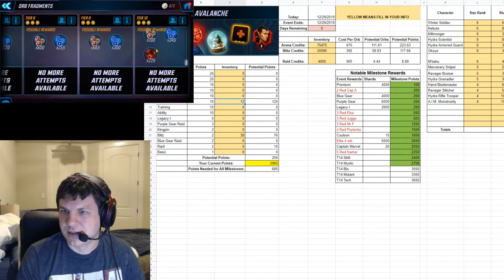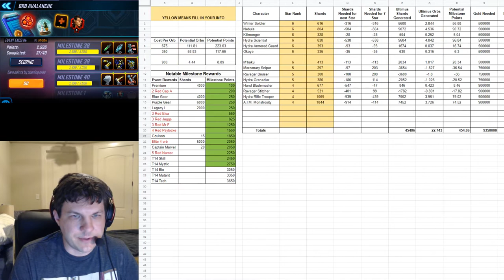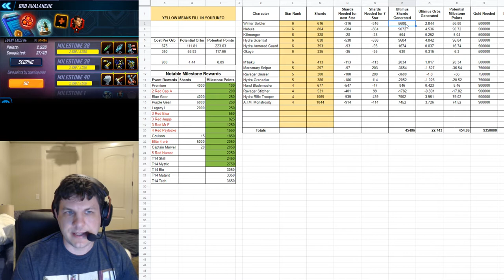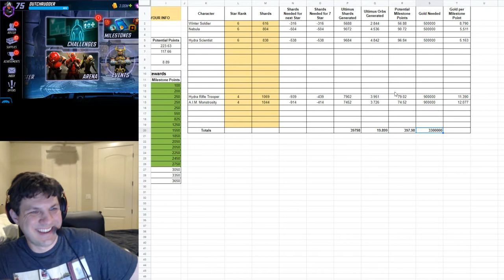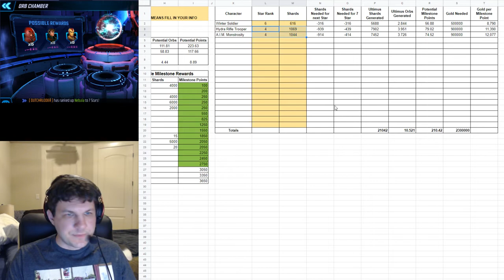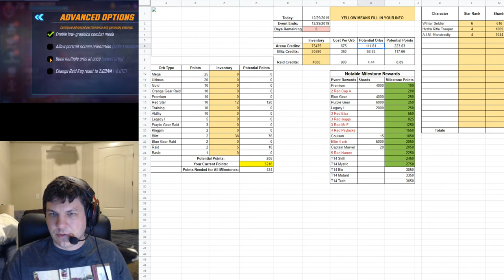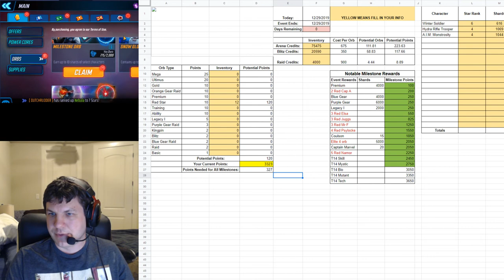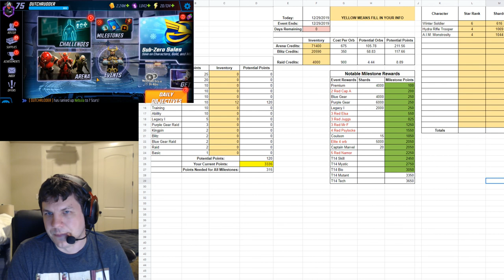Orb Milestone Update and Final Push! Added Ultimus Shard Calc! - Marvel Strike Force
This event has great rewards, and it's worth it to spend some gold to maximize your milestones!

Want to see my roster? Check out my manual document of it